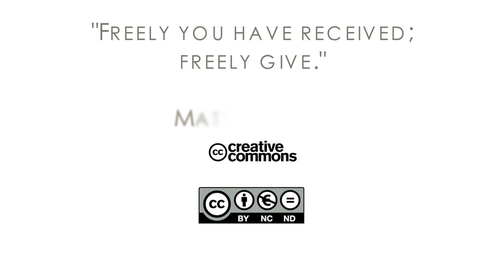17Q03 / 08 Innocently Jailed: Part 1